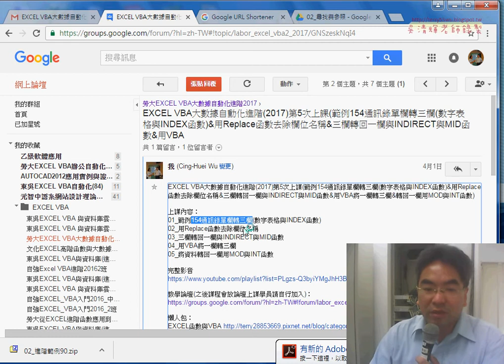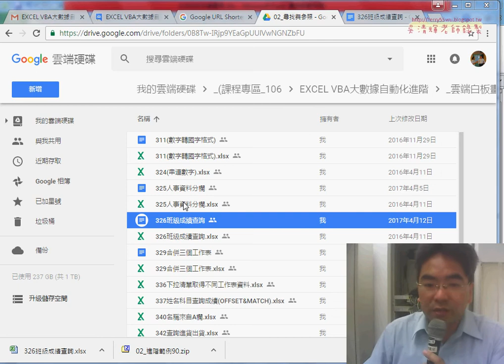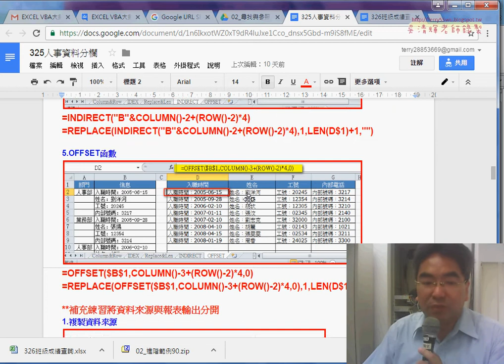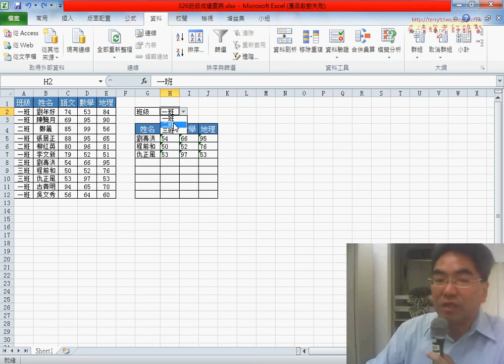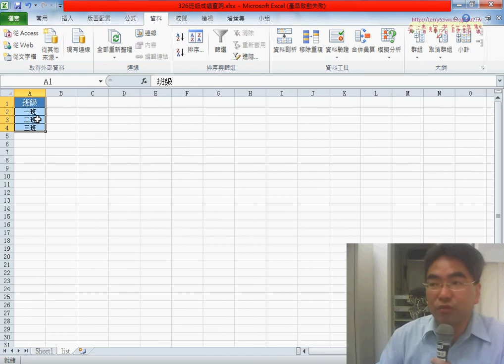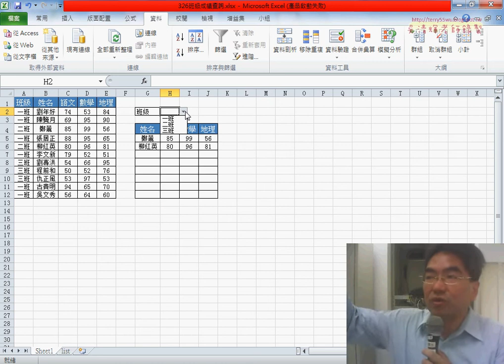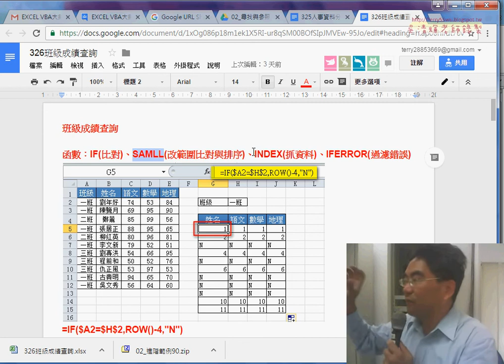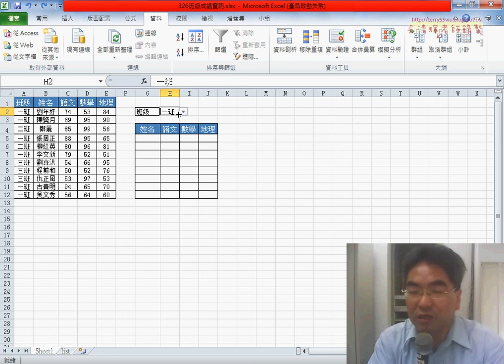01 326班級成績查詢範例說明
EXCEL VBA大數據自動化進階(2017)第6次上課(326班級成績查詢範例&用IF比對用SMAIL排序並執行陣列&用INDEX抓取資料用IFERROR過濾錯誤&改用INDIRECT抓取資料(配合CHAR抓字元)&用VBA抓取資料&當班級改變就執行)

上課內容：
01_326班級成績查詢範例說明
02_用IF比對用SMAIL排序並執行陣列
03_用INDEX抓取資料用IFERROR過濾錯誤
04_改用INDIRECT抓取資料(配合CHAR抓字元)
05_改用VBA抓取資料說明
06_當班級改變就執行(無須按鈕執行)

課程理念：
1.以循序漸進的方式, 透過詳細的說明和實用的50個Excel VBA範例,

2.進而解說EXCEL與資料庫的結合，甚至將EXCEL當成資料庫來使用，

3.將結合GOOGLE雲端試算表，教您如何將EXCEL函數雲端化與網路化。

上課用書：
Excel VBA一點都不難：一鍵搞定所有報表
作者： Excel Home
出版社：博碩
出版日期：2013/06/26
定價：380元

吳老師  105/5/7